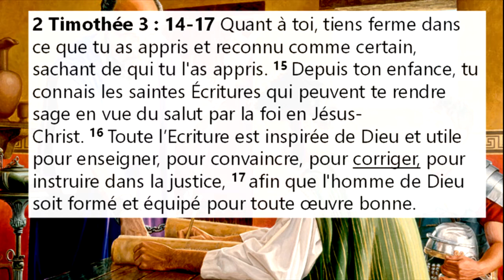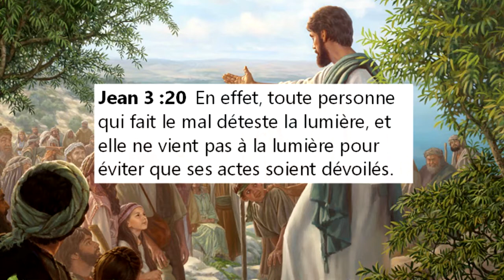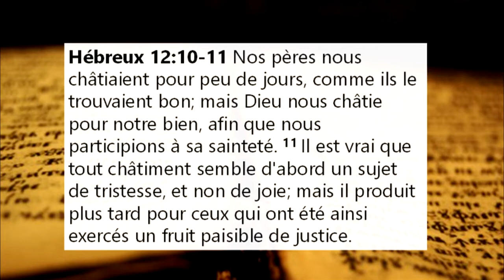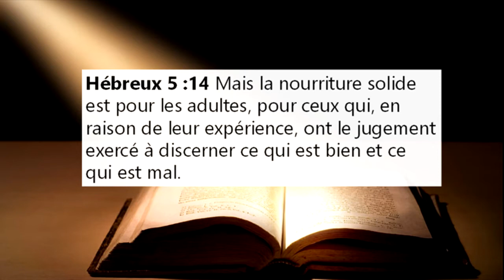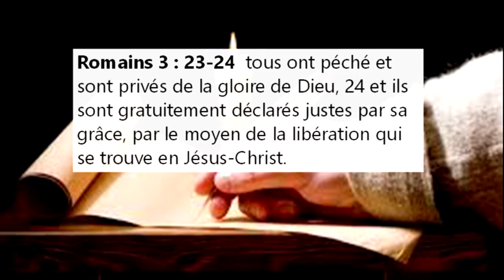Tout le conseil de Dieu -51: Excuses pour ne pas faire partie d'une église 3 de 3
Nous continuons l'examen d'autres raisons que certains chrétiens avancent pour ne pas participer à une église locale.